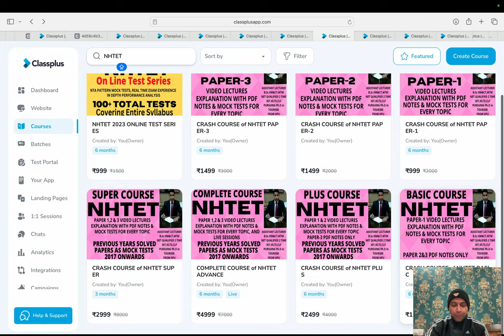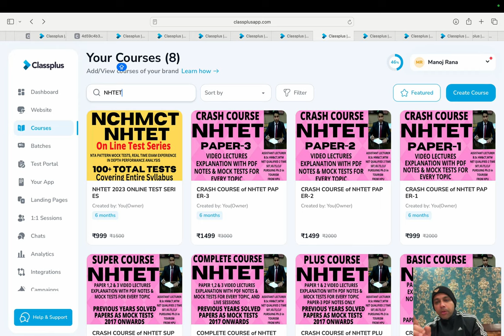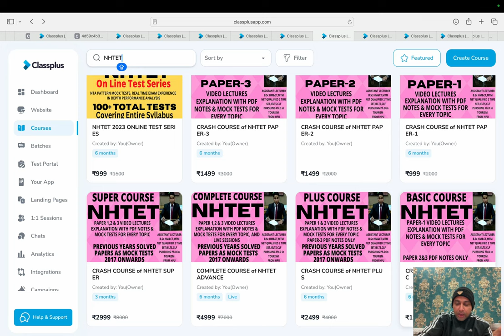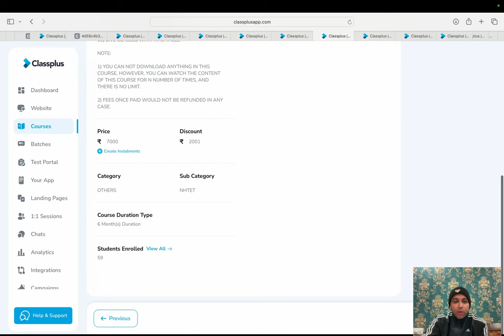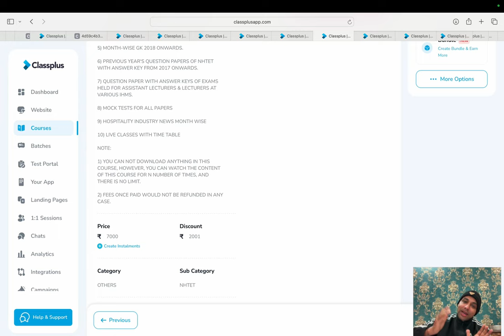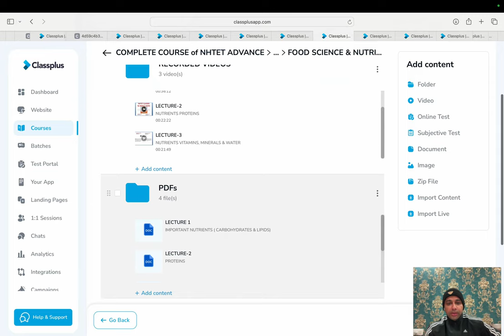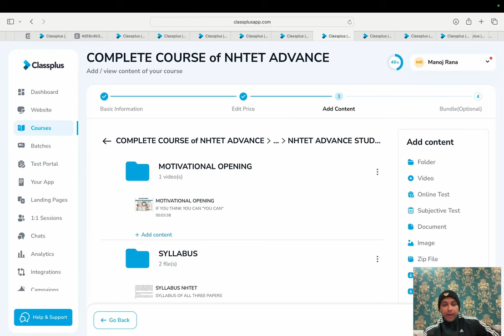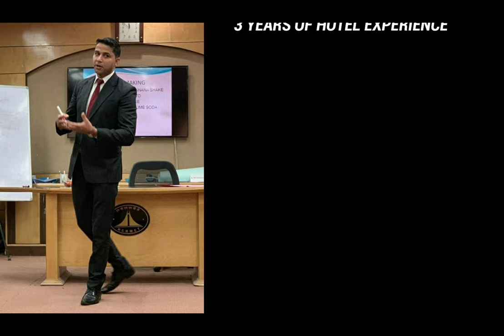NHTET-2024 Complete Course live classes, NHTET Previous years question papers NHTET MOCK TESTS, PYQS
Hello Everyone,

I am Manoj Rana, Lecturer @ IHM SHIMLA

 NHTET 2024 / 1ST BATCH